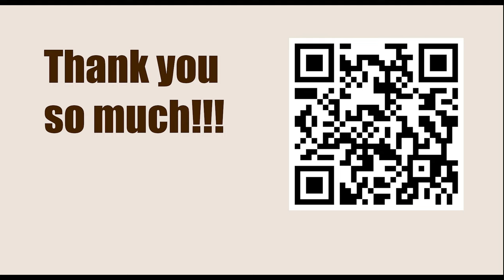Bent Larsen vs Robert James Fischer, Fourth Game, Candidates, Denver 1971